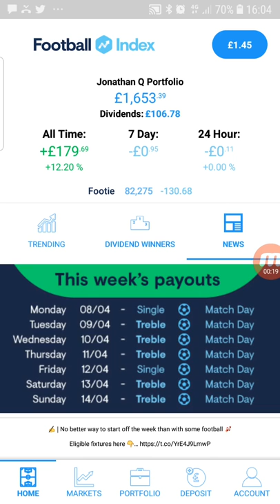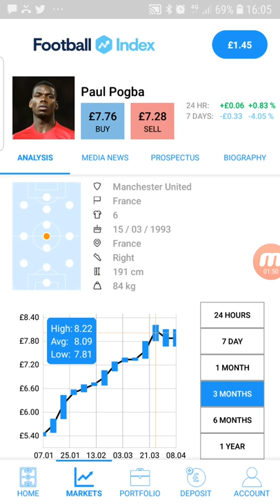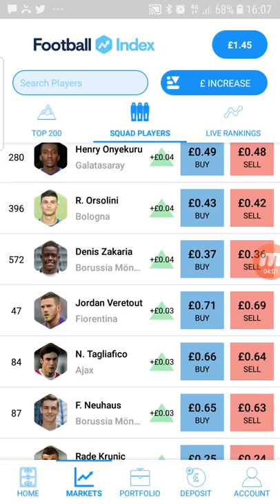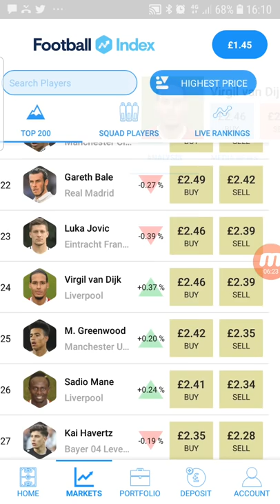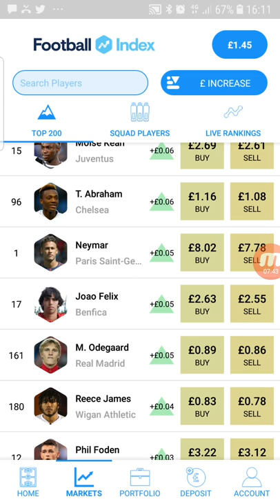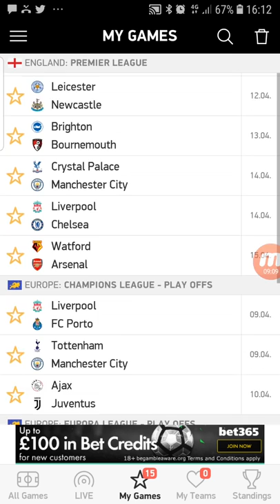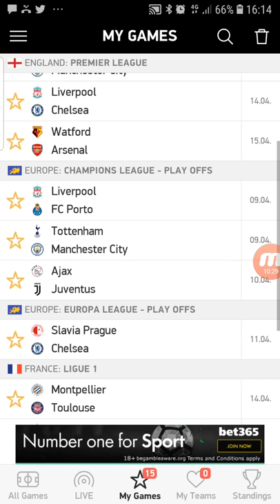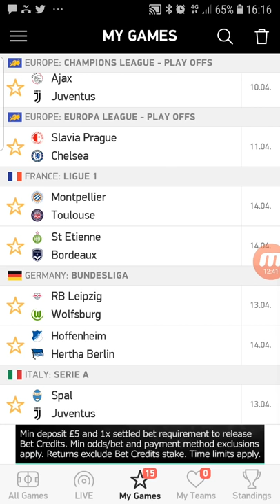Football Index Market Movements and MASSIVE week a head!!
Its time to look at the portfolio and either accept the fate of ur short term priceson these holdings u have playing in europe or cash out. Accept ur decision.

Market movements, why would someone sell so much e.g Pogba / VVD we discuss